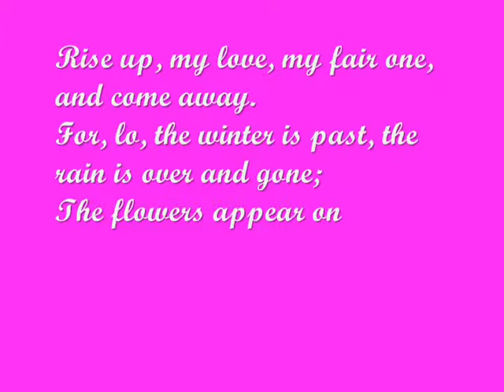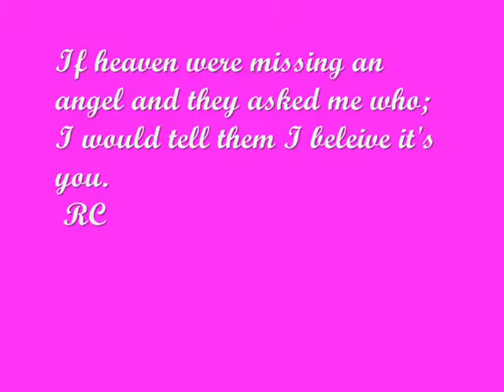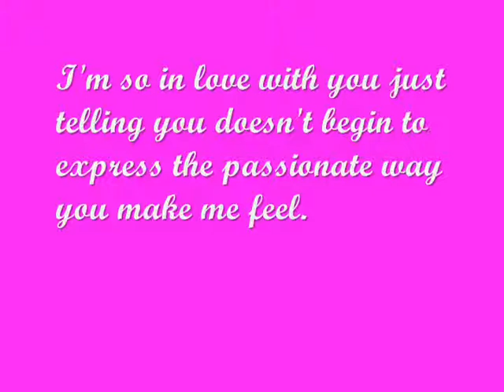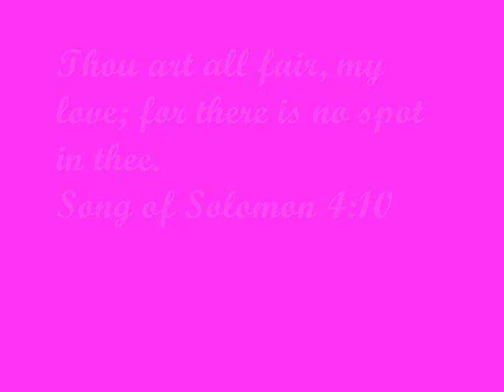Jambalaya and a Raspberry Trifle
Easy to make Jambalaya from BettyCrocker.Com and a wonderful tangy Raspberry Trifle dessert from Allrecipes.com